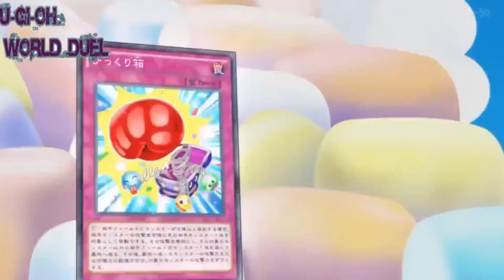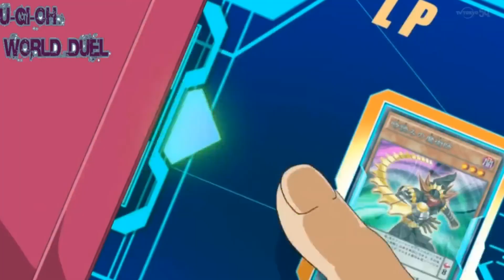Sora Vs Yuya 01